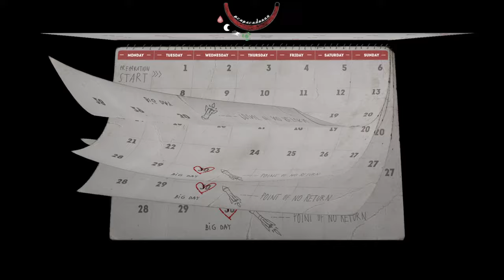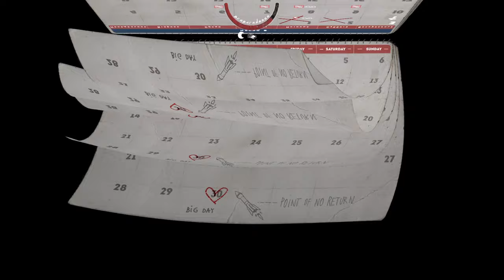Mr. Prepper ► Прохождение [Часть 8]